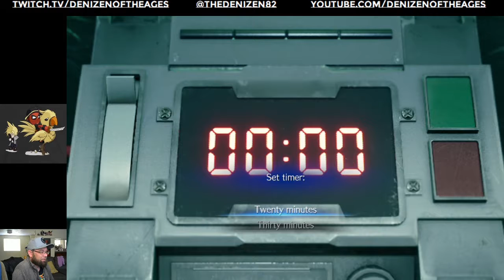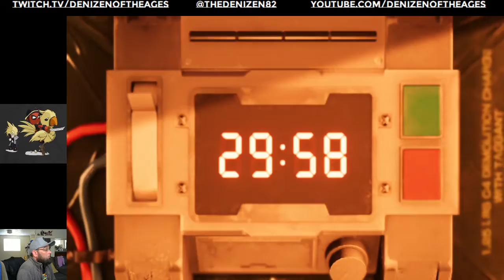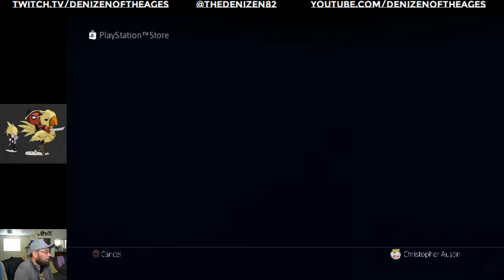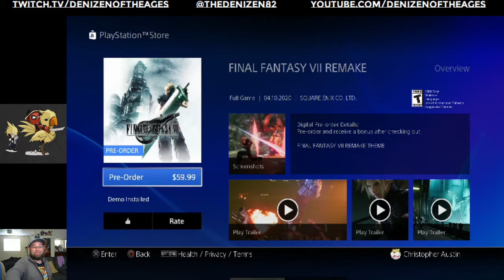Final Fantasy VII Remake Demo Playthrough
This has been in the making since 1997 when the original Final Fantasy VII was released...

My all-time favorite game. This is amazing!!